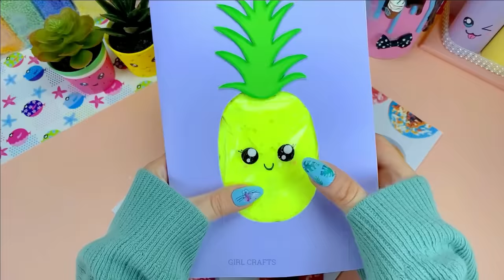6 DIY FIDGET NOTEBOOK - BACK TO SCHOOL HACKS AND CRAFTS - ANTISTRESS SCHOOL SUPPLIES - COOL & SLIMY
6 DIY FIDGET NOTEBOOK - ANTISTRESS SCHOOL SUPPLIES - BACK TO SCHOOL HACKS AND CRAFTS - COOL, CUTE, PLUSH, FULFFY, SLIMY NOTEBOOK IDEAS